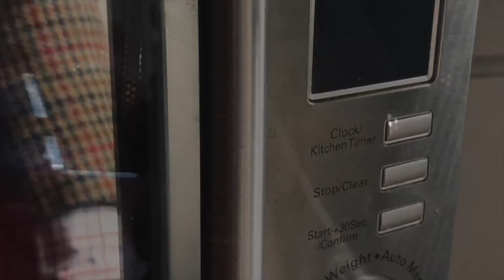Irish Coffee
Irish Coffee was created in the winter of 1943 by Joe Sheridan, chef at Foynes Port near Limerick, Ireland. Foynes had become one of the biggest civilian airports in Europe during World War ll and then an airbase for transatlantic flights that often carried political or Hollywood figures. The airbase was usually just a stop over for longer flights to refuel and often due to weather passengers would need to stay for the night and new restaurant was created to cater to these dignified passengers.

One evening, a flight had to turn back to Foynes Air base mid way through its journey. Chef Joe Sheridan, feeling empathy for the delayed, cold and weary passengers decided to whip up something special for them to drink. The story goes that a silence descended as everyone enjoyed this delectable concoction.

Cream - Rich as an Irish Brogue
Coffee - Strong as a Friendly Hand
Sugar - Sweet as the tongue of a Rogue
Whiskey - Smooth as the Wit of the Land

Joe Sheridan

Irish Coffee Recipe Ingredients

4 ounces strong rich hot coffee
1 1/2 ounce Irish Whiskey
2 teaspoons brown sugar ​
1 ounce lightly whipped double cream

HOW TO MAKE IRISH COFFEE
Warm the mug with hot water.
Pour the sugar and then the coffee into a warmed mug.
Stir until dissolved.
Add the Irish whiskey and stir again.
Float the cream on top by pouring it over the back of a spoon.
Do not stir again. Instead, drink the coffee through the cream.